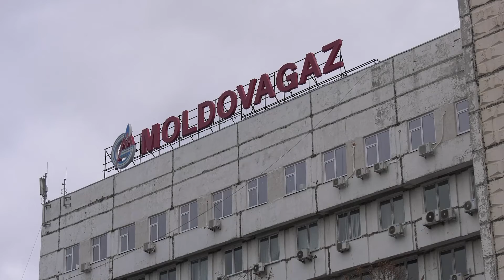🔵ÎNTÂRZIEREA AUDITULUI NU AR TREBUI SĂ REPREZINTE O PROBLEMĂ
Amânarea termenului de publicare a auditului datoriei la gaze a companiei Moldovagaz nu ar trebui să reprezinte o problemă, dacă partea rusă are doar interese strict economice. Aceasta este poziția comentatorului politic, Roman Mihăeș, dar și a deputatului PAS, Vasile Grădinaru, prezenți în cadrul emisiunii Cotidianul în direct de la postul nostru de televiziune. Comentariul vine, după ce prim-ministra, Natalia Gavrilița,  a admis faptul că rezultatul auditului ar putea fi gata, după întâi mai, data limită de publicare, prevăzută în protocolul de negocieri semnat cu Gazprom.